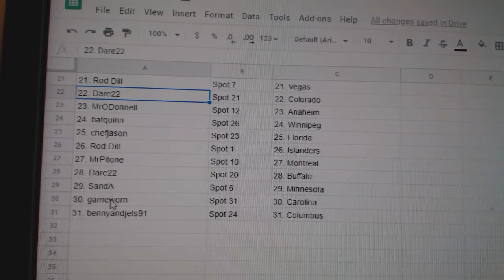Team Randoms - C&C GB #10,801